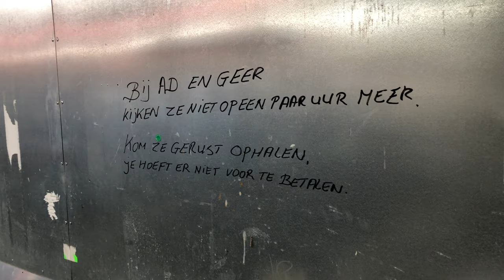Op bezoek bij Scheldebouw in Middelburg, 18 mei 2020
We vinden het tof, om zo nu en dan ook eens op bezoek te gaan bij Middelburgse bedrijven die er toe doen over de hele wereld.

Scheldebouw B.V. ís zo'n bedrijf. Als je wel eens in grote buitenlandse steden komt, dan kan het bijna niet anders dat je een gebouw hebt gezien met gevelbekleding die is geproduceerd op Arnestein. Wat dacht je van het iconische The Shard in Londen, of van OMA in Rotterdam? Inderdaad: Scheldebouw was erbij betrokken!

Dat gegeven alleen al was reden genoeg om meteen in te gaan op de uitnodiging van Eloy Raas, die behalve tekenaar ook PR-medewerker is bij het bedrijf, maar voor ons persoonlijk geldt dat we het extra leuk vonden omdat we zelf ooit ook voor Scheldebouw werkten. Dat baantje duurde uiteindelijk maar zes weken, maar dat had verder niets te maken met de arbeidsomstandigheden of -voorwaarden. We vonden het een leuke uitzendbaan.

We waren er beland via ons vaste bureau Randstad, dat toen nog op de Varkensmarkt zat. We vermaakten ons er prima, als krimpkoningen van de expeditie, en als heftruckchauffeurs. Onze chef, zijn naam zijn we vergeten, vonden we legendarisch. Die kwam op een skateboard naar z'n werk en hij had een hanekam van jewelste. Daar werden we vrolijk van! Maar toen we een vast baantje kregen aangeboden bij Videotheek Viduet kozen we er toch maar voor om dát aanbod te aanvaarden. 'Vast is vast', zou men zeggen in de bouw.

Na de rondleiding door Eloy en zijn collega Marco Clignet weten we nu dat Scheldebouw, dik twintig jaar na toen, nog steeds heel herkenbaar is, maar ook in veel opzichten is veranderd. Het gaat, ondanks de crisis, goed met het bedrijf, al kwamen we natuurlijk wel op een vreemd moment. Veel (kantoor-) medewerkers werken nog thuis. Desondanks kwamen we nog genoeg bekenden tegen. "Hee, hallo! Werk jij hier ook?"

We zouden ook nog van alles kunnen vertellen over de projecten, werkwijze en de geschiedenis van het bedrijf, maar wat dat betreft kunnen we beter een paar links opsommen. Op de site van Scheldebouw worden veel projecten uitgebreid belicht, en is ook een prachtig filmpje te vinden met de topprojecten.

De geschiedenis staat, in het Nederlands, keurig beschreven in de Encyclopedie van Zeeland, van ZB Planbureau en Bibliotheek van Zeeland. Met onderaan ook een paar verwijzingen naar oude kranten- en tijdschriftenartikelen. De belangrijkste les: met 'De Schelde' heeft het bedrijf al heel lang niets meer van doen. Veel mensen weten dat niet, vandaar dat we het even melden.

Dat wat wij vorige week zagen kun je zien in het filmpje. Als samenvatting dan toch he. Bedankt voor het inkijkje, Eloy en Marco!